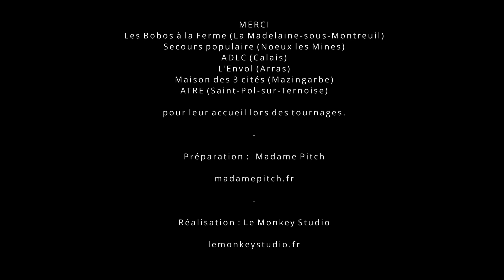Parc solidaire et éphémère d'été - Ecourt-Saint-Quentin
Le parc solidaire et éphémère d’été est composé d'un manège d'époque et de jeux anciens et modernes au bord d'un marais.
Des jeux et animations accessibles à toutes et à tous en échange soit d'un geste citoyen, soit en apportant une denrée alimentaire, soit en ayant un ticket offert par des commerces de proximité.
Le manège et les jeux seront « des appâts » pour orienter les jeunes vers d’autres activités : culturelles, de sensibilisation à la nature et l’écologie, à l’ouverture vers les autres et la découverte des métiers.
Des ateliers artistiques y seront organisés le tout dans une ambiance "seventies" à travers un voyage dans le temps grâce au recyclage de divers objets et qui attendaient un second souffle au fond d'un grenier.